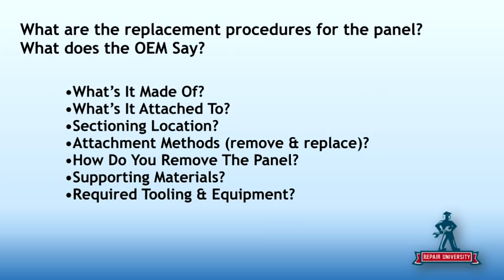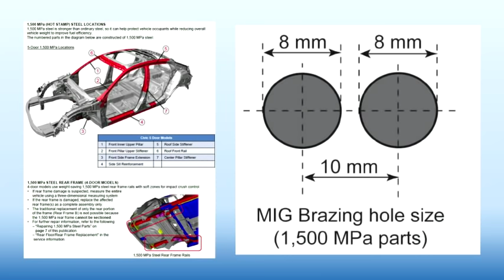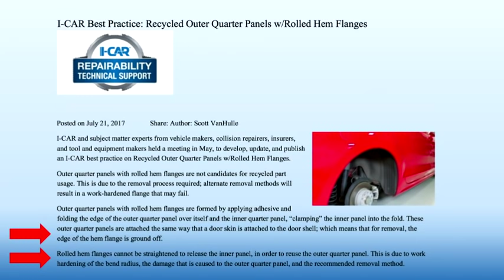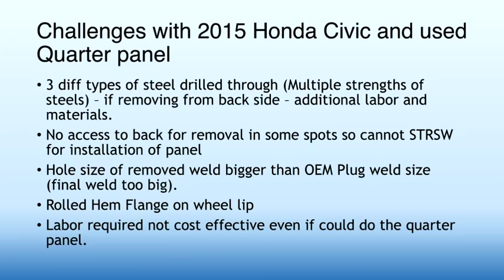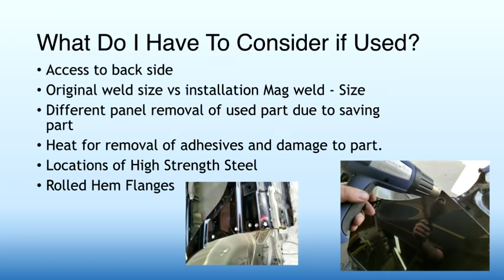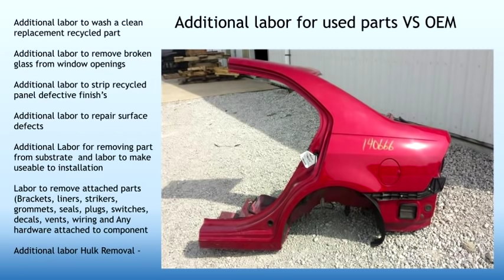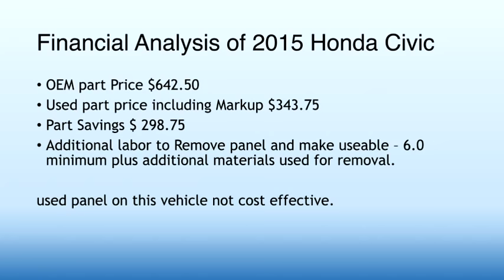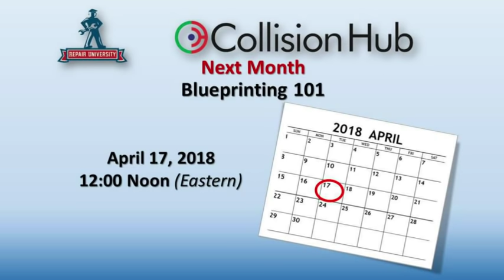What's Wrong With Used Quarter Panels ----- Repair University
Pick any week and any autobody forum and you'll find a shop owner or collision repair technician debating the installation of a used Quarter Panel.

Several OEMs have position statements against using used parts in collision repair. But can position statements alone make a case for the use and non use of parts in a repair?

In this episode of Repair University LIVE the team tackles the issue of used quarter panels. How can estimators and technicians decipher the panel replacement procedures and make an educated decision on the do's and dont's of part usage?

They also discuss the included and not included operations of panel replacement and the additional labor and material expenses associated with using a used quarter panel.